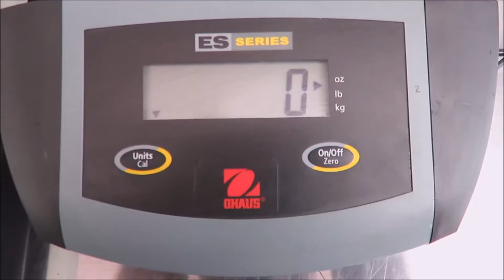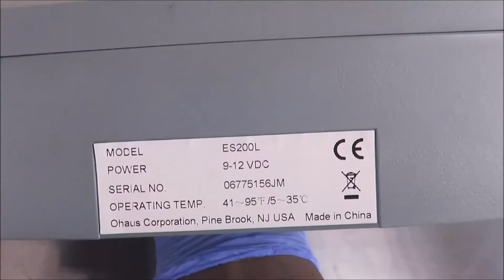Ohaus ES200L Platform Scale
Ohaus ES200L Platform Scale for sale from The Lab World Group.